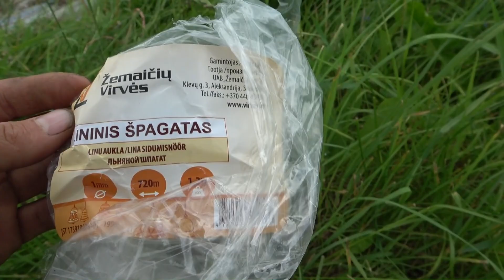Birželio 13/Daug rankų darbo/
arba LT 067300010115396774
Robertas Milenčius
Instagramas / robertasmyle